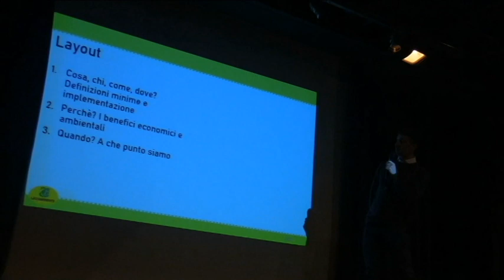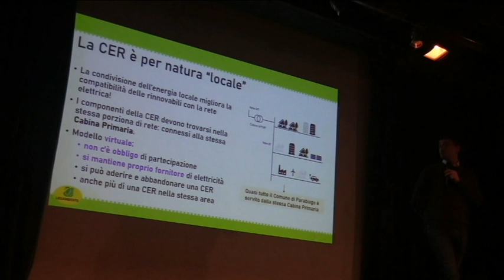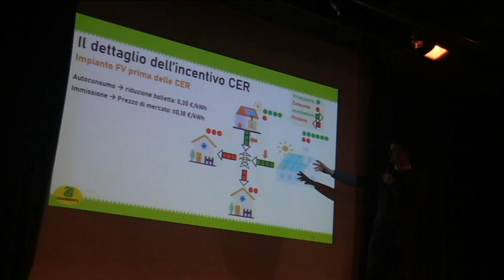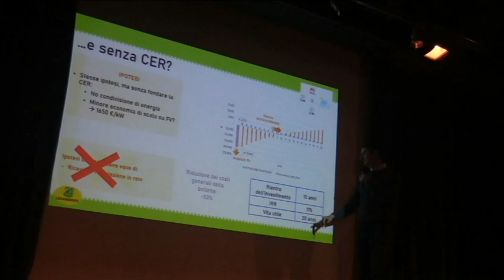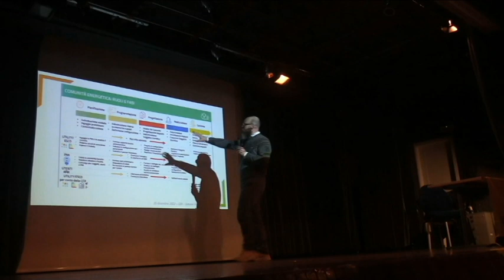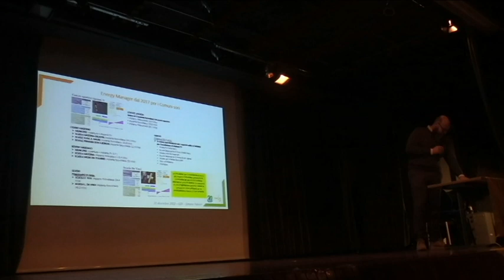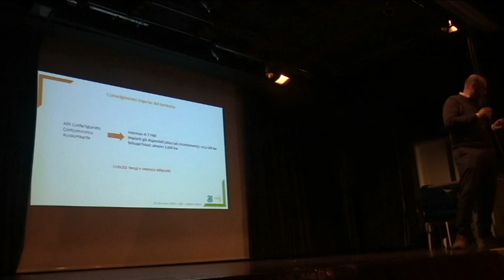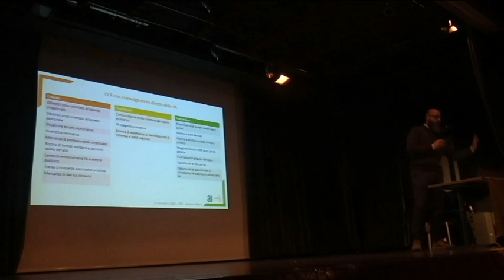CER - Comunità Energetiche Rinnovabili 20 12 2022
La Conferenza su: Facciamo comunità - Comunità Energetiche Rinnovabili - Comuni e progetti, ha riscosso un pubblico partecipe e numeroso, erano presente in sala alcuni Amministratori e Consiglieri comunali e Dirigente di ufficio. Giuliano e Simone hanno esposto con molta chiarezza sia gli aspetti tecnici sulle CER che le valenze sociali, economiche e ambientali, con le opportunità per le Amministrazioni comunali di partecipare a bandi pubblici e privati per i finanziamenti.